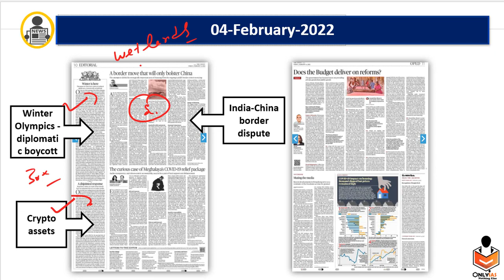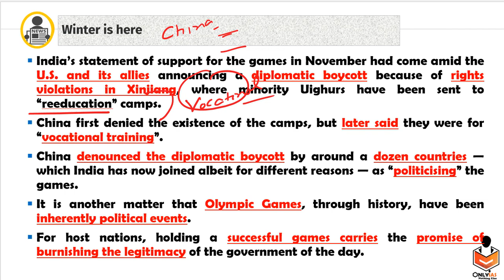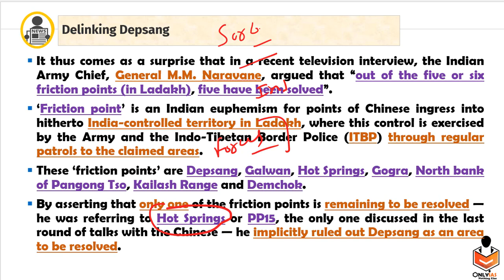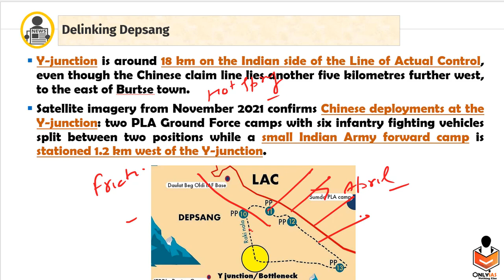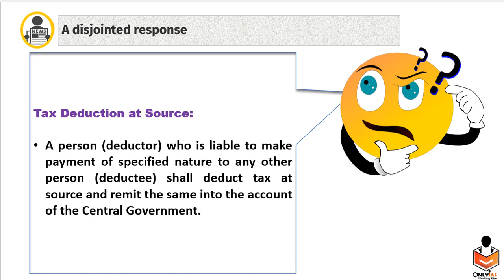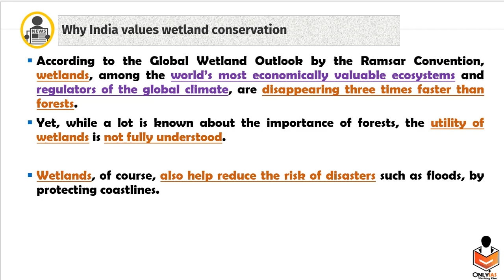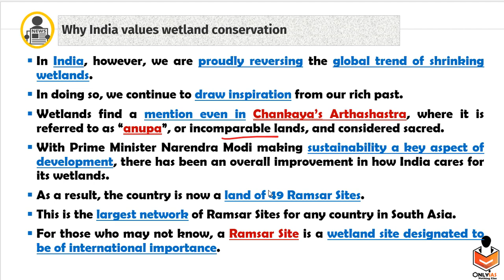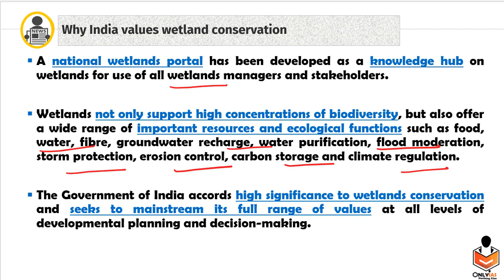4 February,2021 | Editorial Discussion and News Paper | Sumit Rewri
00:00 - Introduction
00:56 - Winter Olympics (GS Paper 2)
13:55 - Regulations of Crypto currency (GS Paper 2)
20:12 - Value of wetlands Conservation (GS Paper 3)